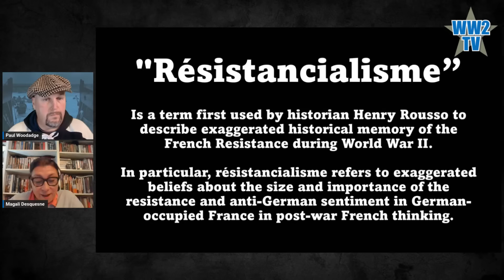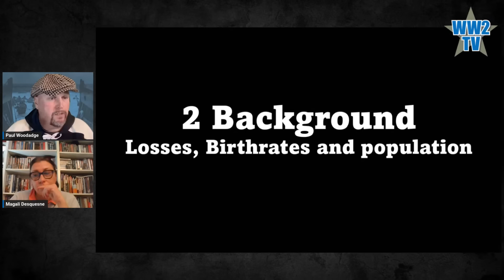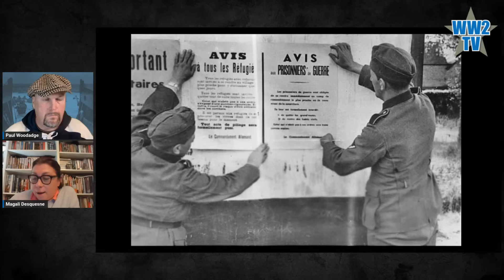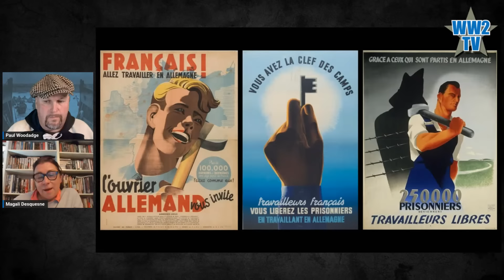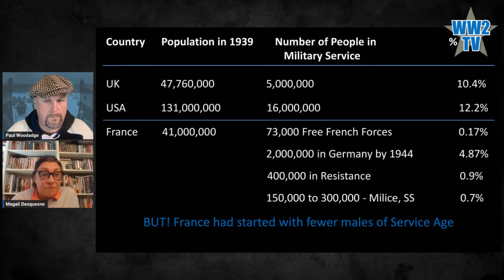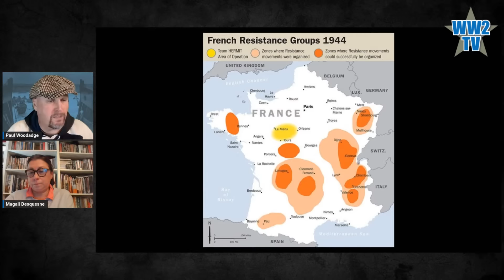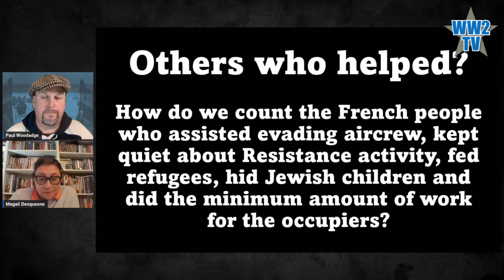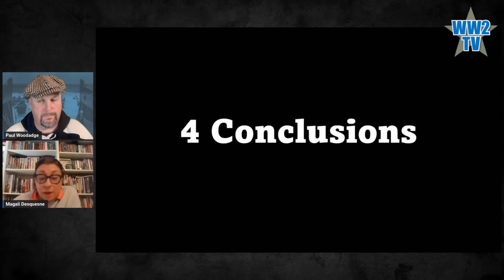Résistancialisme: The French Resistance. A WWII Myths show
This is a new type of show for the channel. Our guest historian will examine a popular claim made about the Second World War and either confirm or debunk it. There probably won't be time for questions from viewers but we hope the shorter length will be popular.

"Résistancialisme" is a term coined by historian Henry Rousso to describe exaggerated historical memory of the French Resistance. In this show Magali examines where the young men of France were from 1940-45 and why more did not or rather could not take up arms against the German occupation.

Magali Desquesne was born in Saint Lo, Normandy and has been a battlefield tour guide for 8 years.